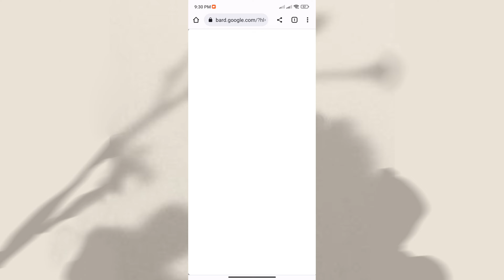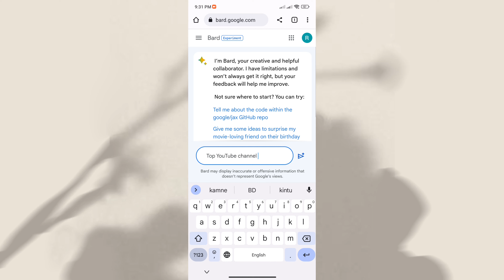মোবাইল দিয়ে গুগল বার্ড যেভাবে ব্যবহার করবেন। How to use Google Bird with mobile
In this video, we’ll show you how to use Google Bard on your mobile device. Learn the simple steps to access and make the most of Google Bard's features right from your phone. Whether you're looking for answers, creative assistance, or just exploring, we’ll guide you through everything you need to know to get started. Watch now to unlock the power of Google Bard on your mobile!